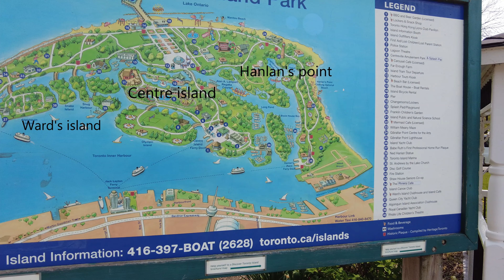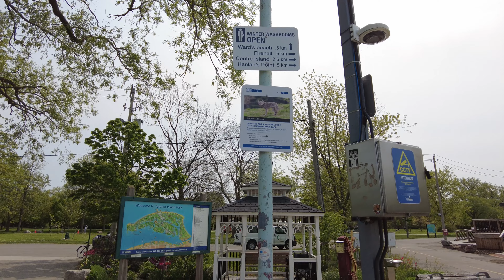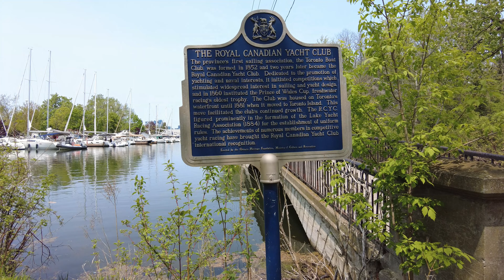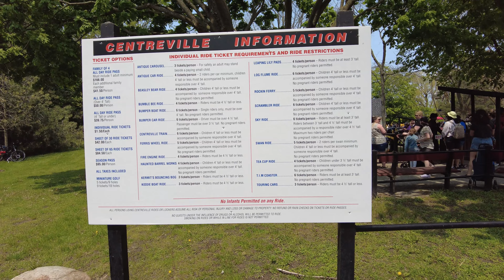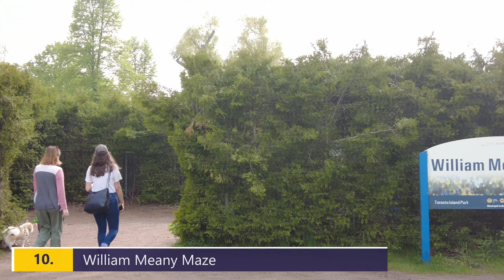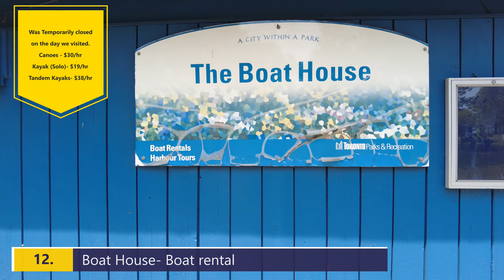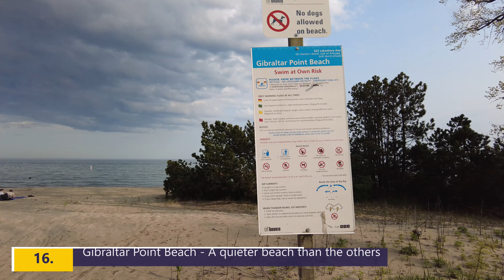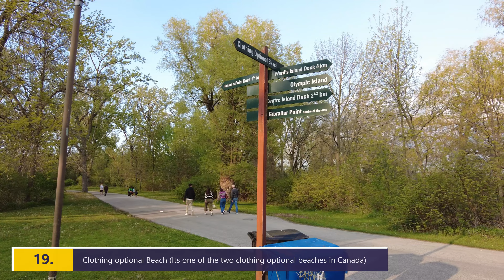Day trip to Toronto Islands 2023 | 21 landmarks in the islands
Hello everyone! We went on a day trip to the beautiful Toronto Islands recently. In this vlog, we'll take you on an immersive adventure through the natural beauty, leisurely activities, and hidden gems of these picturesque islands. Board the ferry with us as we leave the mainland behind, setting sail towards a world of natural wonders and leisurely delights. Our trip covers Ward's island, Centre island and Hanlan's point. We show a glimpse of the rides at Centreville amusement park as well.

00:00 Intro
01:25 Ward's island
04:18 Centre island
10:18 Hanlan's point